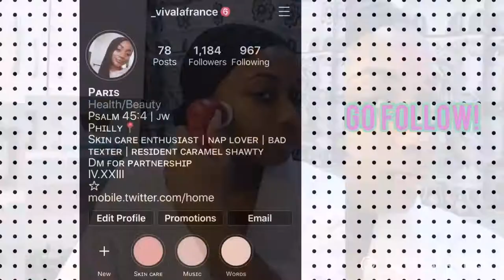Welcome! (Channel Trailer)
Hey, hi, hello! I’m Paris, nice to meet you! I hope that this trailer is enough to spark your interest in skin care! Like I said in the video, I’m not a professional but I do a lot of research and I try my best to give advice based on FACTS NOT FADS! I hope you stick around!
Music Over N Over by Not The King.👑
Outro music B.there.4.u by Jef